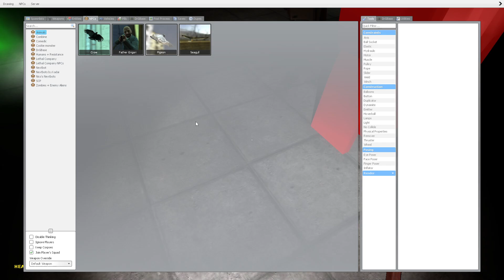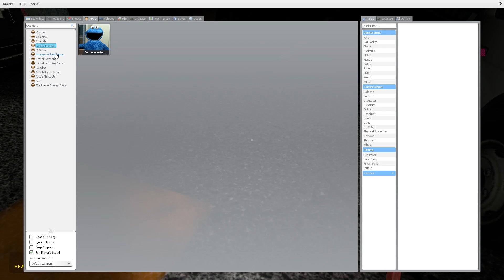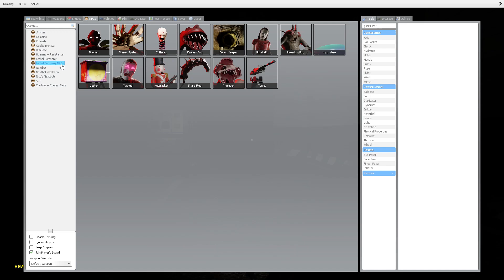|Garry's Mod|: Podejrzany Szpital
Bardzo podejrzany ten szpital